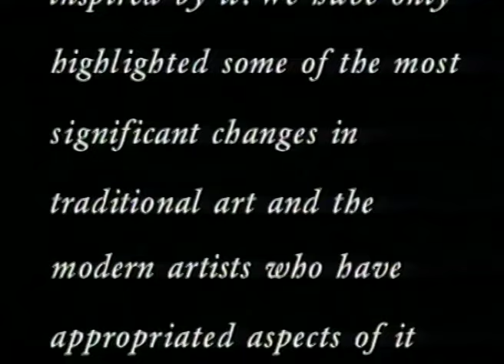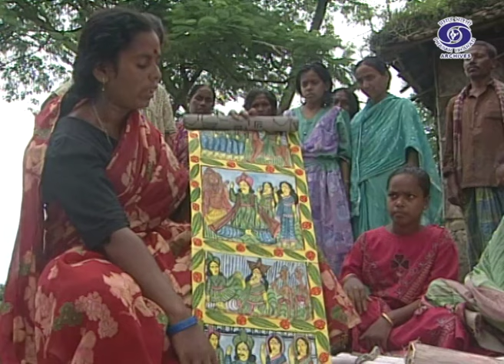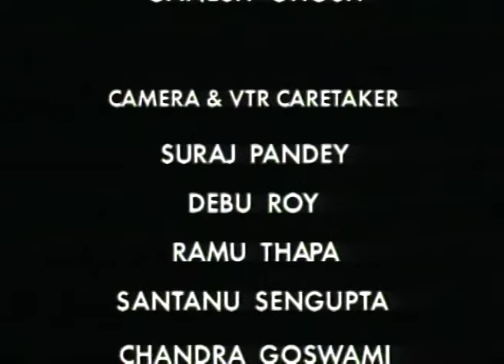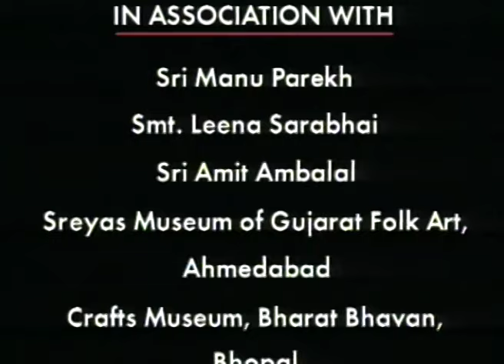The Folk Ambience | Colours & Lines of Freedom | The Folk & Tribal Heritage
Prasar Bharati Archives presents a series on folk and tribal culture -"Colours & Lines of Freedom"

This programme showcase some of the most significant changes in the traditional art and the modern artist who have appropriated aspects of it in their own work.

Primitive of Tribal Art | Colours & Lines of Freedom | The Folk & Tribal Heritage

Indian Folk Music includes a wide range of musical styles and genres, each with its own unique sound, instruments, and traditions. Almost every region in the country has its own folk music, which reflects the way of life. These folk songs usually convey the value of nature. They convey the importance of the social-cultural practices of that region. Indian folk music has existed since the Vedic era.